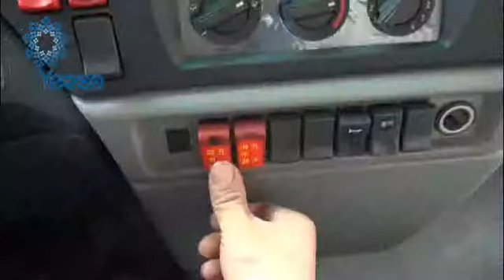YEESO-C30 Stage truck 2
The stage Truck YES-C30 with automatic stage for outdoor advertising, promotional activity,elections etc.